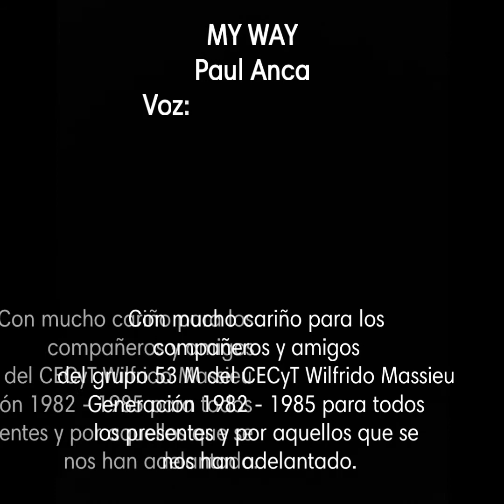MY WAY, a mi manera, Paul Anka, Guillermo Ruiz Barítono, CECyT Wilfrido Massieu Generación 1982-1985